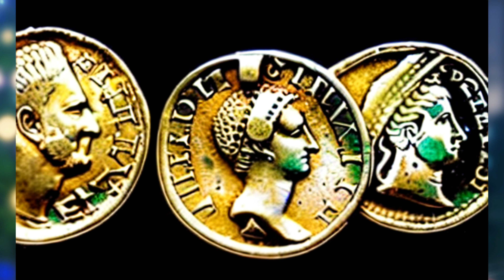The Origins of Santa Claws, Nicholas the Cat - Cat Fairy Tail ASMR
.Fairy Tales for Cats and their Hoomans, Tails with Cats
Cat Fairy Tales ASMR
Watch funny cat videos on Cat TV!